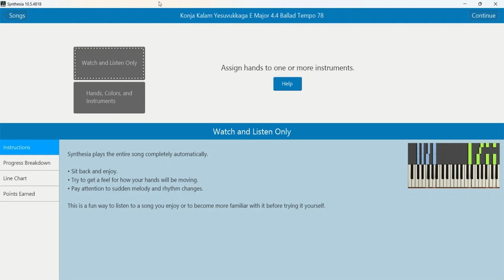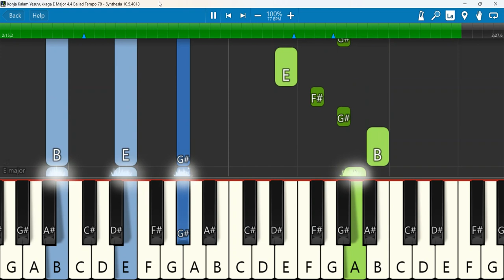Konja Kalam Yesuvukkaga E Major 4 4 Ballad Tempo 78